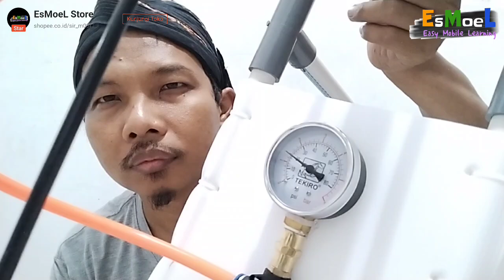Uji Kelayakan Peluncur Roket Air || Pesanan dari Teluk Naga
Lihat Juga produk kami

shopee.co.id/sir_m03l

cara membuat peluncur roket air